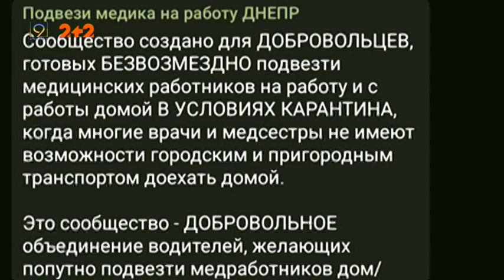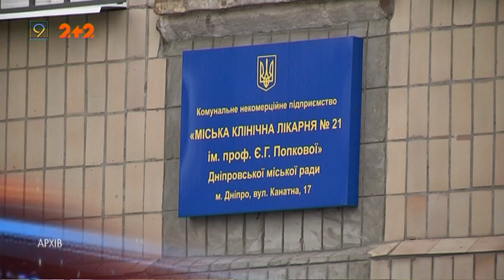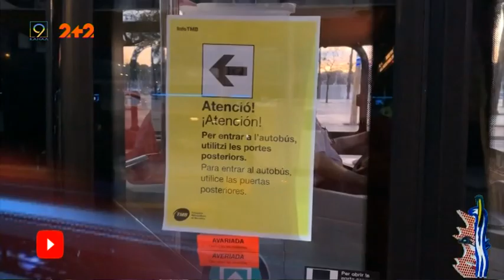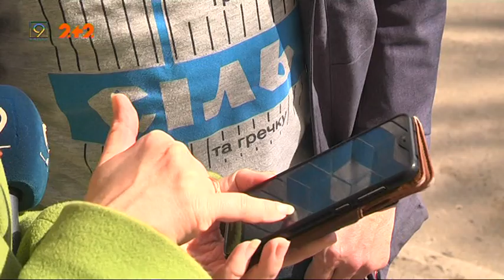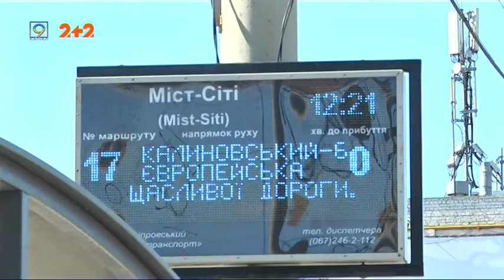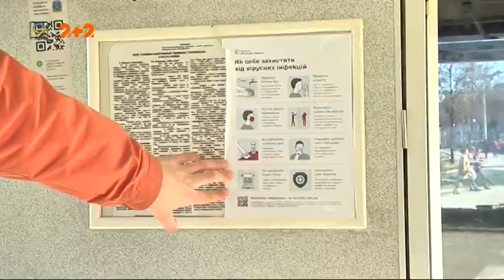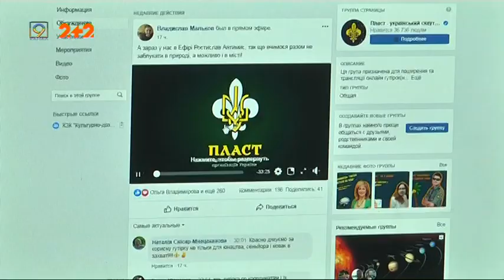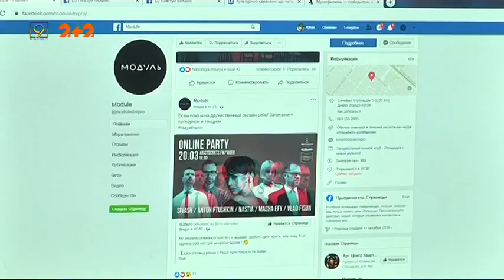Випуск новин за 20 березня, 2020 року. 9 канал.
1. Дніпропетровщина стала черговим регіоном, де виявили коронавірус.
2. Щнову блокпости: правоохоронці перевіряють  здоров'я всіх на в'їздах у місто
3. Підвези медика на роботу — водії Дніпра допомагають лікарям
4. Режим онлайн: життя мільйонів українців через карантин перейшло в Інтернет.